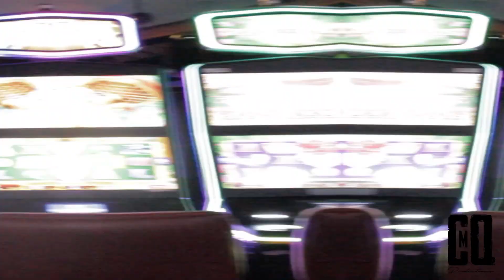KEV LEE (DEAL WITH LIFE)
DIRECTED BY CMQ PRODUCTIONS